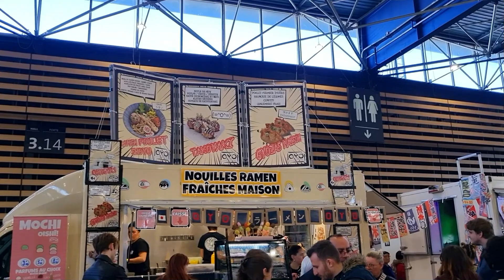Je découvre et déguste un Bo bun au Boeuf à la Japan Touch 2023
Découverte d'un plat vietnamien à la Japan Touch 2023 à Lyon